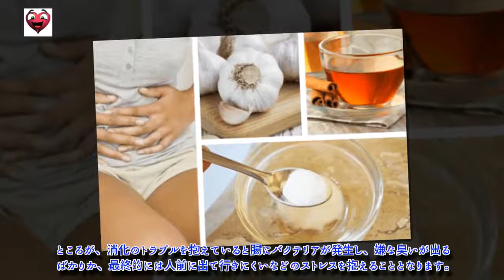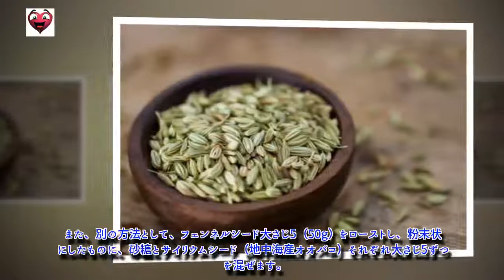腸内ガスに効く6つの自然療法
腸内ガスとは、消化不良や食物アレルギーを始め様々な病気が原因で起こる消化トラブルです。